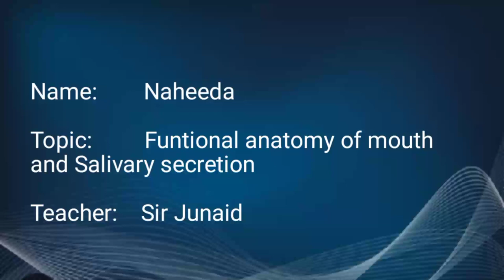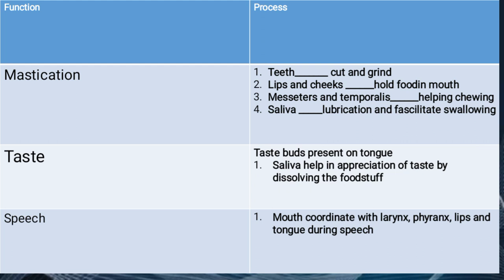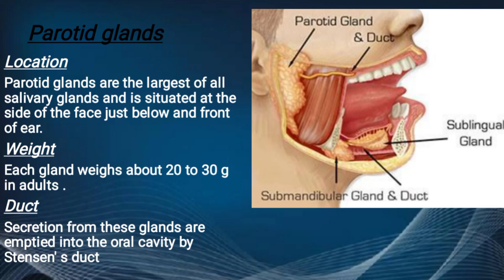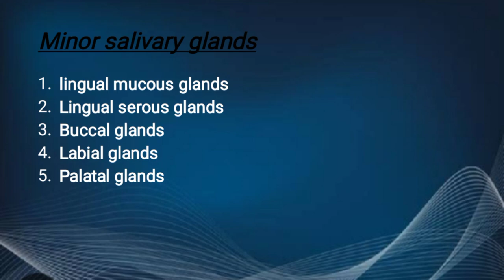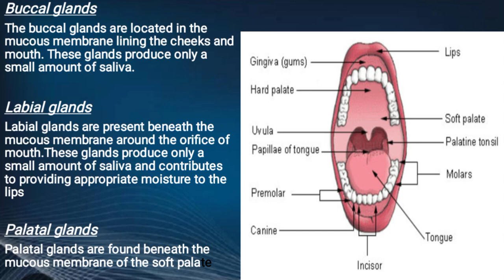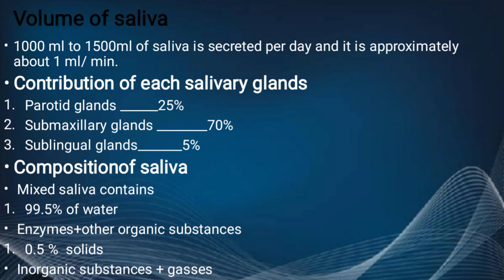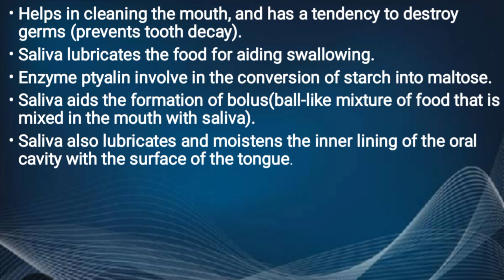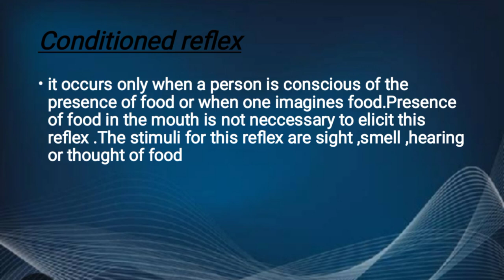Physiology Lecture 22, Naheeda , functional anatomy of mouth and salivary secretions